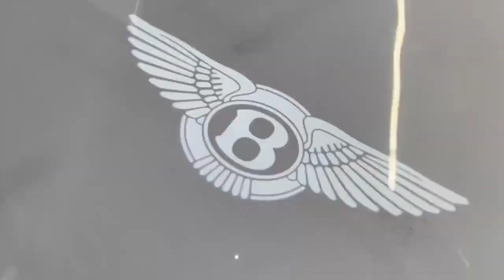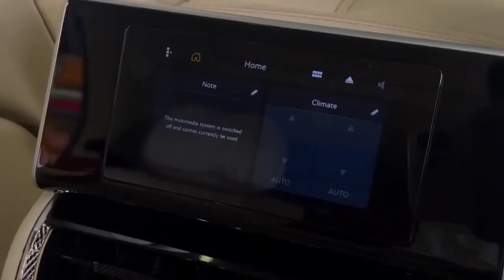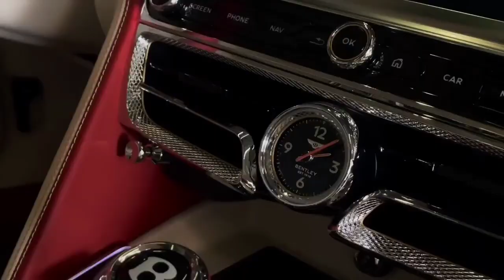Bentley 2023 specifications_ luxurious design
A true grand touring car, the Continental an be delivered as a coupé and a convertible.  Consumers also have a choice of powertrain: a 4-litre turbocharged V8 engine that develops 542 horsepower or a W12 engine that generates 650 horsepower.  Assembled in Great Britain, it is fitted with all-wheel drive as standard.  It stands out with its classic and timeless silhouette as well as its almost unparalleled opulence.

 Outstanding performance
 A real pleasure to drive
 Superb interior
 Flawless quality of finish
 Red fire

 Reduced rear visibility
 Almost no space in the back
 Options quickly raise the bill
Price $263,600 – $365,900
 Consumption 9.0 – 20.3 L/100km
 Car Guide Rating